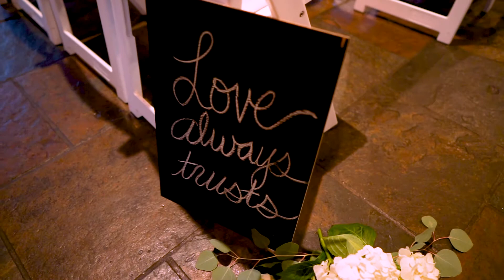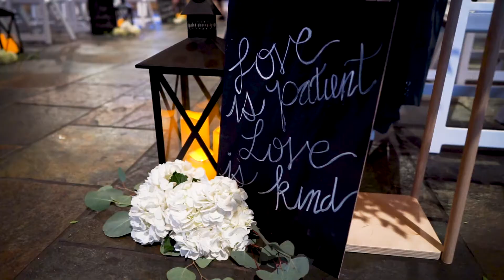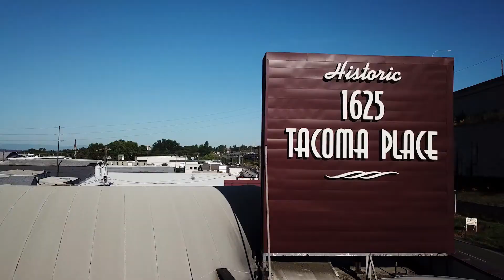Cam + Christian Wedding Highlight Film, Pacific Hearts - Tacoma/Seattle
Cam + Christian Wedding Highlight Film, Pacific Hearts Wedding Videography